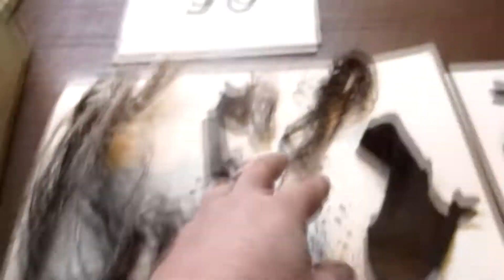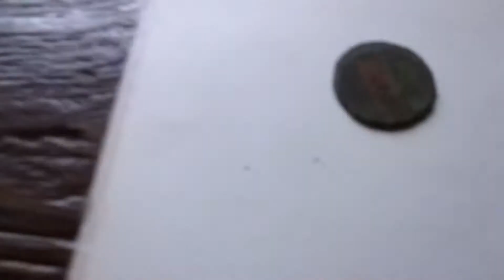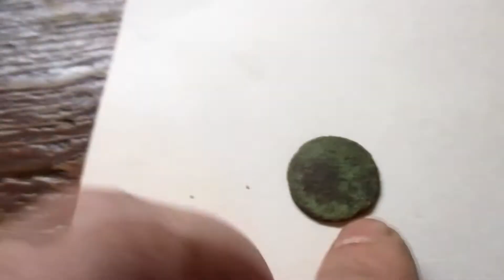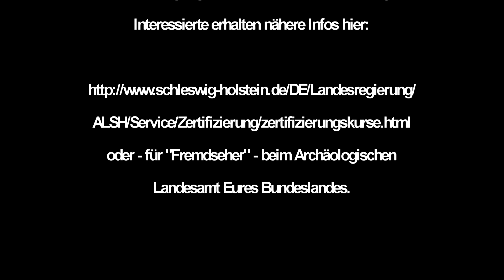STGB Eintrag Nr. 50 vom 8.11.20, begangene Fläche BE 1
Sondeltagebuch, 50. Eintrag, begangene Fläche BE 1, auf der ich etwa 2 1/2 Stunden unterwegs war. Anhand des Codes (hier: BE 1) kann jeder Flächensteller nachvollziehen, was von dort entfernt wurde.